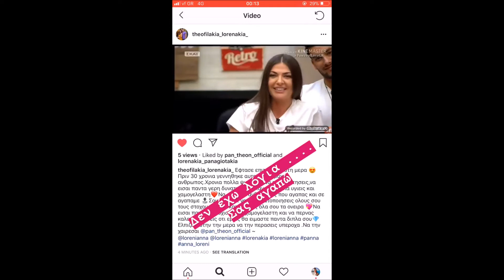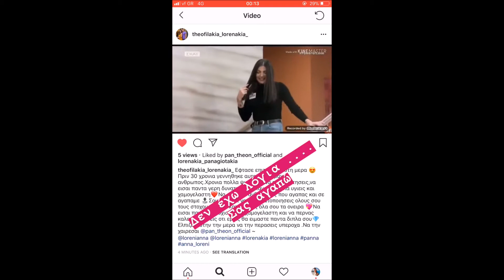Κυριακη Τσανικιδη,Αννα Λορενη,Μαρια Ανδρουτσου,Μαρια Σαμαρινου,Μαρια Ματσουκα(storys)